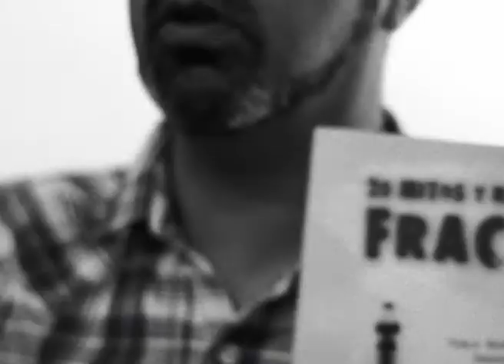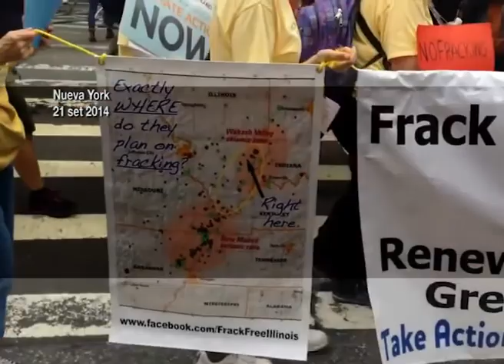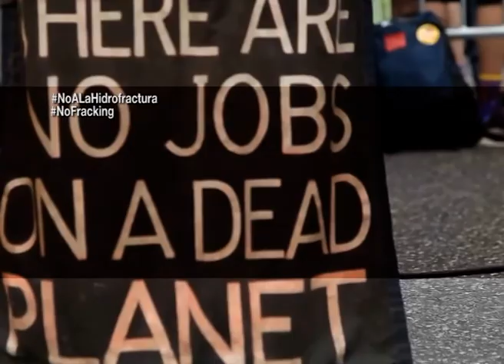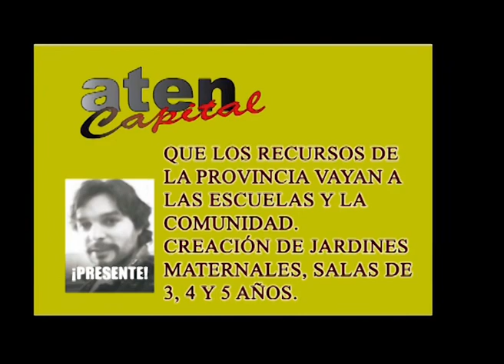HidroFractura: una inciativa Imperial (1 de 2)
Una charla con Martín Guillermo Alvarez sobre la participacion de la Multisectorial No A la Hidrofractura en la marcha mundial por el cambio climático que se hizo en Nueva York, EEUU, hace pocas semanas.
Martin es tambien uno de los productores de nuestro programa, asi que aprovechamos y nos actualizamos sobre el Fracking, Geopolitica y el desafio de las organizaciones populares y la izquierda argentina para abordar y tensionar la agenda energetica